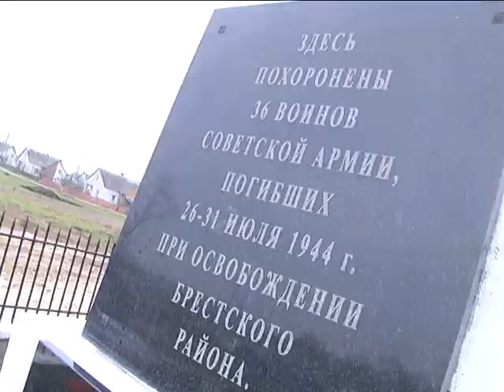2017-11-30 г. Брест. Перезахоронение останков неизвестного солдата. Новости на Буг-ТВ.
Церемония перезахоронения останков неизвестного солдата в аг. Знаменка.
Война не закончилась, пока не похоронен последний солдат. Эта крылатая фраза, которую произнес великий русский полководец А.В.Суворов, сегодня является руководством к действию для тех, кто свою жизнь посвятил благородному поисковому движению. 52-ой отдельный специализированный поисковый батальон Министерства обороны Республики Беларусь – один из них. На их счету сотни обретенных солдатских имён и судеб. На территории Брестчины специалисты 52-го батальона в нынешнем году работали на 12 поисковых объектах и подняли на поверхность останки 22 красноармейцев и жертв Второй мировой войны. Одна из последних находок – останки воина - сделана в районе озера Черное Брестского района. В агрогородке Знаменка состоялась церемония перезахоронения останков неизвестного солдата, погибшего во время Великой Отечественной войны.